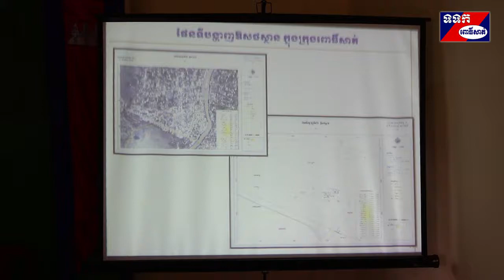កិច្ចប្រជុំស្តីពីការចុះផ្ទៀងផ្ទាត់ និងវាយតម្លៃ ការប្រលងប្រណាំងទីក្រុងទេចរណ៍ស្អាតអាស៊ានលើកទី២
កិច្ចប្រជុំស្តីពីការចុះផ្ទៀងផ្ទាត់ និងវាយតម្លៃ ការប្រលងប្រណាំង ទីក្រុងទេចរណ៍ស្អាតអាស៊ានលើកទី២  របស់បេក្ខភាពក្រុងពោធិ៍សាត់ នាព្រឹកថ្ងៃទី១៦ ខែកញ្ញា ឆ្នាំ២០១៩ រដ្ឋបាលខេត្ត សហការជាមួយរដ្ឋបាលក្រុង ប្រារព្ធ នៅសាលប្រជុំសាលាក្រុងពោធិ៍សាត់  ស្ថិតក្រោមអធិបតីភាព លោក អ៊ឹង គឹម លាង អភិបាលរងខេត្ត និងជាប្រធានក្រុមការងារវាយតម្លៃ ទីក្រុងស្អាត តំណាង ឯកឧត្តម ម៉ៅ ធនិន អភិបាលនៃគណៈអភិបាលខេត្តពោធិ៍សាត់ ឯកឧត្ដម ជួន ជ័យសត្យា អគ្គលេខាធិការរង  នៃគណៈកម្មាធិការជាតិវាយតម្លៃទីក្រុងស្អាត និង លោកចាប នាង អភិបាលក្រុងពោធិ៍សាត់។  ដោយមានការអញ្ជើញចូលរួមពីលោក លោកស្រី ប្រធាន អនុប្រធានមន្ទីជុំវិញខេត្ត លោក មេភូមិ  មេឃុំ កងកម្លាំងប្រដាប់អាវុធទាំងបី និងសមាជិក សមាជិកា ជាច្រើនរូបទៀត ។
លោក អ៊ឹង គឹមលាង អភិបាលរងខេត្តពោធិ៍សាត់ បានថ្លែងថា ក្រោមការដឹកនាំដ៏ឈ្លាសវៃ និងប្រកបដោយគតិបណ្ឌិតរបស់ សម្តេចអគ្គមហាសេនាបតីតេជោ ហ៊ុន សែន នាយករដ្ឋមន្រ្តី នៃព្រះរាជាណាចក្រកម្ពុជា បានធ្វើប្រទេសជាតិ ឱ្យមានសុខសន្តិ-ភាព ស្ថេរភាពនយោបាយ និងមានការអភិវឌ្ឍន៍លើគ្រប់វិស័យ ក្នុងនោះវិស័យទេសចរណ៍ក៏មានការរីកចម្រើនគួរឱ្យកត់សម្គាល់ផងដែរនារយៈពេលមួយទស្សវត្សចុងក្រោយនេះ។ យើងមានមោទនភាព ដោយវិស័យទេសចរណ៍នៃព្រះរាជាណាចក្រកម្ពុជា បាននឹងកំពុងបោះជំហានទៅមុខយ៉ាងឆាប់រហ័ស រឹងមាំ សក្តិសមជា “មាសបៃតង” នៃខឿនសេដ្ឋកិច្ចជាតិ។  ដោយឡែកនៅខេត្តពោធិ៍សាត់របស់យើង វិស័យទេចរណ៍ ក៏បានដើរតួនាទីយ៉ាងសំខាន់ ជាពិសេសចំណូលទេសចរណ៍ធ្វើឱ្យជីវភាពប្រជាជនកើនឡើង នឹងរួមចំណែកកាត់បន្ថយបាននូវភាពក្រីក្រ។ នេះគឺជាលទ្ធផលដែលចេញមកពីការខិតខំរបស់យើងទាំងអស់គ្នា ជាពិសេសដោយសារកម្ពុជាបច្ចុប្បន្នជាប្រទេស ដែលមានសុខសន្តិភាព ស្ថេរភាពនយោបាយ សណ្តាប់ធ្នាប់កានតែល្អ ហេដ្ឋារចនា      សម្ព័ន្ធមានភាព  រីកចម្រើនគ្រប់កន្លែង និងគ្រប់វិស័យ។ លោកក៏សូមឱ្យមន្ទីរពាក់ព័ន្ធទាំងអស់ លោកមេភូមិ មេឃុំ ចូលរួមសហការគ្នា សំរាប់ត្រៀមប្រលងប្រណាំងទីក្រុងស្អាត ដើម្បីបានទទួលបានជ័យលាភីផ្ការំដួល ៣ទង ជូនខេត្តពោធិ៍សាត់។
ឯកឧត្តម ជួន ជ័យសត្យា  អគ្គលេខាធិការរង នៃគណៈកម្មាធិការជាតិវាយតំលៃទីក្រុងស្អាត បានមានប្រសាសន៍ថា  ដោយមានការខិតខំប្រឹងប្រែង របស់លោក លោកស្រី ដែលជាអាជ្ញាធរមានសមត្ថកិច្ច និងមន្ទីរជំនាញពាក់ព័ន្ធជុំវិញខេត្ត បានសហការរៀបចំតាមជំនាញរៀងៗខ្លួន ធ្វើឱ្យក្រុងពោធិ៍សាត់បានទទួលជ័យលាភីផ្ការំដួល ២ទង ពីរលើករួចមកហើយ ហើយយោងតាមលិខិតលេខ ១៤៧៥   សជណ.ផក របស់ទីស្តីការគណៈរដ្ឋមន្រ្តី ចុះថ្ងៃចន្ទ ២រោច ខែមិគសិរ ឆ្នាំច សំរឹទ្ធិស័ក ព.ស២៥៦២ ត្រូវនឹងថ្ងៃទី២៤ ខែធ្នូ ឆ្នាំ២០១៨ រាជរដ្ឋាភិបាលបានយល់ព្រមជាគោលការណ៍ឱ្យធ្វើការជ្រើសរើសបេក្ខភាពឆ្នើមថ្មីចំនួន ០៦ ដែលបានជ័យលាភីទីក្រុងស្អាតថ្នាក់ជាតិទទួលបានពិន្ទុខ្ពស់ ក្នុងចលនាប្រឡងប្រណាំងទីក្រុងទេសចរណ៍ស្អាតលើកទី២ (សុពលភាព ២០១៨-២០២១) ជាបេក្ខភាពប្រឡងប្រណាំងទីក្រុងទេសចរណ៍ស្អាតអាស៊ានលើកទី២ រួមមាន ក្រុងកំពត (ខេត្តកំពត), ខណ្ឌដូនពេញ (រាជធានីភ្នំពេញ), ក្រុងកំពង់ចាម (ខេត្តកំពង់ចាម), ក្រុងពោធិ៍សាត់ (ខេត្តពោធិ៍សាត់), ក្រុងតាខ្មៅ (ខេត្តកណ្តាល) និងក្រុងកំពង់ឆ្នាំង (ខេត្តកំពង់ឆ្នាំង)។ នេះជាមោទនភាពមួយសម្រាប់ក្រុងពោធិ៍សាត់យើង ដែលបានជាប់ឈ្មោះជាបេក្ខភាពក្នុងការចូលរួមប្រឡងប្រណាំងទីក្រុងទេសចរណ៍ស្អាតអាស៊ានលើកទី២។